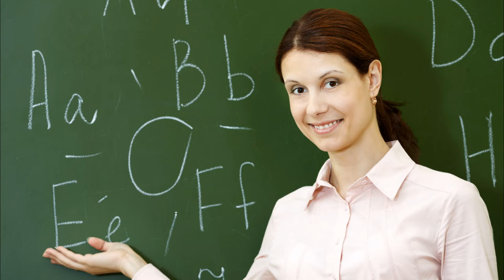Grammar Lesson Planning Tip - Write original sentences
Do you want to organize a perfect grammar lesson? Spend some time on your lesson planning! Watch this video to find out 10 best tips for your grammar lesson planning.